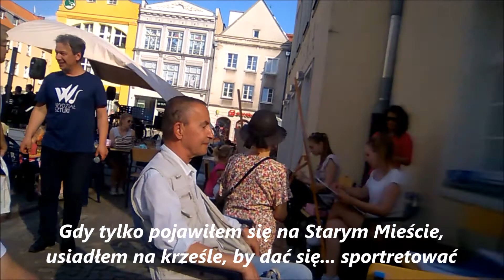Piknik Sztuki Uniwersytetu Warmińsko-Mazurskiego - Olsztyn - Stare Miasto - 3 czerwca 2016 r.